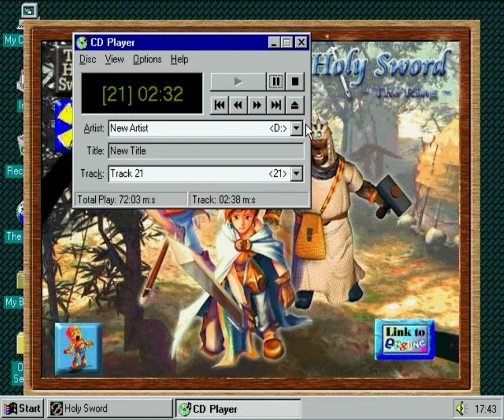The Holy Sword The Ring OST. Track 21